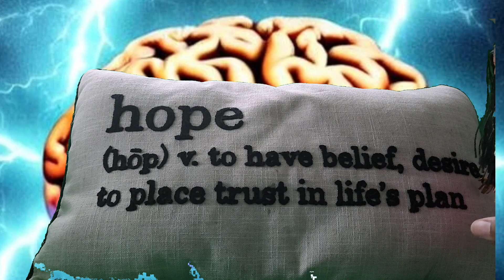1 Thessalonians 4: 11-12 Mind Your Own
Need Spiritual Help, Advice or Assistance